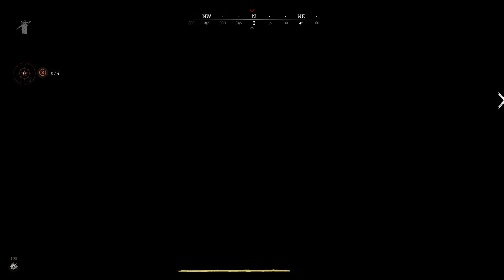Hunt: Showdown 1896 ☠️ 340: Wir wandern (Horror, Action) Sunyo gruselt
➡️Sunyo gruselt    ''Hunt: Showdown''        💻Auf dem PC💻
➡️Sprache der Übertragung: Deutsch/Englisch: Untertitel
➡️Kommentare/ Sprecher:  @Sunyospielt   auf Deutsch

➡️Wer spielt mit:
Potato und Muckel S

➡️Du hast Lust auch auf Steam mit mir in Kontakt zu kommen?

Schau gerne mal vorbei, würde mich riesig freuen!

Für 4,99 EUR hast du sogar die Möglichkeit auf Spiele Keys und ein von mir erstelltes Gaming Thumbnail, welche ich im Discord exklusiv für euch zur Verfügung stelle!
Habt Ihr die Kanalmitgliedschaft bekommt ihr im Discord eine einzigartige Rolle, die nur Kanalmitglieder bekommen. Des weiteren bist du bei Community Spielen, welche ich veranstalte und Streame ganz vorn mit dabei, denn du musst nicht warten und wirst bevorzugt! Das und andere Vorzüge erwarten dich.❤️❤️

💥 Bitte beachten: Discord ist zwingend erforderlich für die Spiele Keys und für das Thumbnail. Ohne dem Server beizutreten sind deine Vorteile nicht einlösbar! 💥

Einige tolle Channel und wirklich coole Leute warten auf dich!

➡️BESCHREIBUNG DES SPIELS:

Hunt: Showdown ist ein spannender, anspruchsvoller PvPvE-First-Person-Shooter. Erledigt albtraumhafte Monster und schnappt euch wertvolle Beute, die euch in diesem unerbittlichen und unvergesslichen Online-Multiplayer-Erlebnis Ruhm, Ausrüstung und Gold beschert.

TITEL: Hunt: Showdown
GENRE: Aktion
ENTWICKLER: Crytek
PUBLISHER: Crytek
VERÖFFENTLICHUNG: 27. Aug. 2019

➡️Meine Gruselfreunde (Kanalunterstützer):

💥FledermauS-GaminG FSGG
💥SRB_Lieke
💥Stompex
💥Muckel S
💥Potato_LP
💥Alju 83
💥Atlas_1509
💥Oliven202